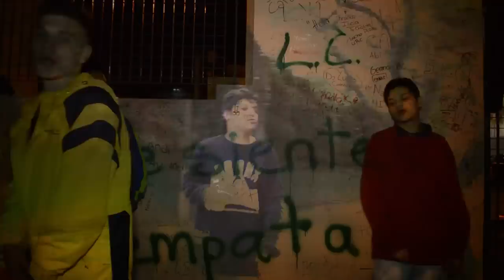SOID x KLOWN - No lo entendieron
Videoclip
Director y Editor: Lucas Diaz (Lulu)
Productor Facundo Mendez